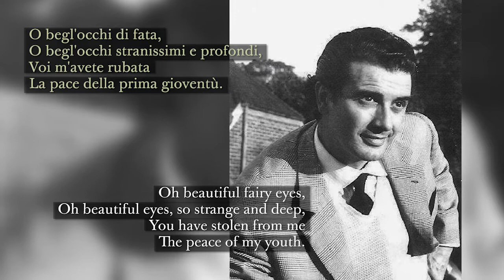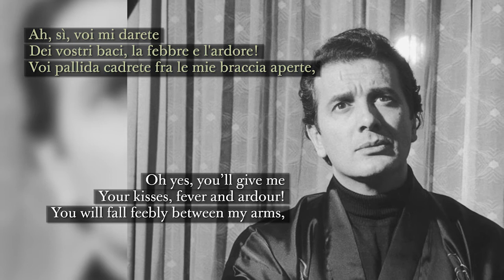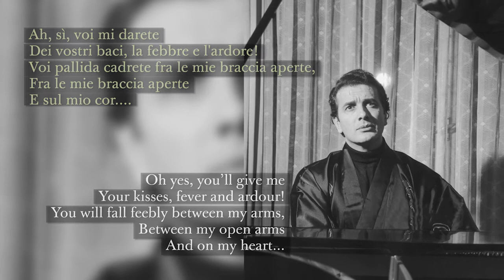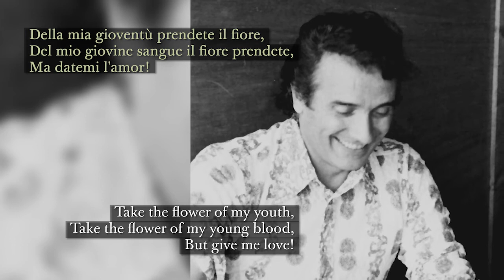Franco Corelli - LIVE 9 July, 1981 Occhi di fata (Denza) His last return at age 60! IT/EN lyrics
Franco Corelli, tenor
9 July, 1981 Holmdel, New Jersey, Garden State Arts Center
(He retired in '76 but gave a couple of return concerts in '80-'81 - this was the last one)
Pianist: Alfredo Silipigni

With on screen Italian and English text.

Lyrics by Tremacoldo

My uploads serve non-profit, educational purposes only. If you're the rights owner and you wish your content to be removed from my channel, please before reporting, let me know and I take it down.

O begl'occhi di fata,
O begl'occhi stranissimi e profondi,
Voi m'avete rubata
La pace della prima gioventù

Bella signora dai capelli biondi,
Per la mia giovinezza che v'ho data
Mi darete di più.

Ah, sì, voi mi darete dei vostri baci
La febbre e l'ardore!
Voi pallida cadrete fra le mie braccia aperte,
Fra le mie braccia aperte
E sul mio cor...

Della mia gioventù prendete il fiore,
Del mio giovine sangue il fiore prendete,
Ma datemi l'amor!
Ma datemi l'amor!